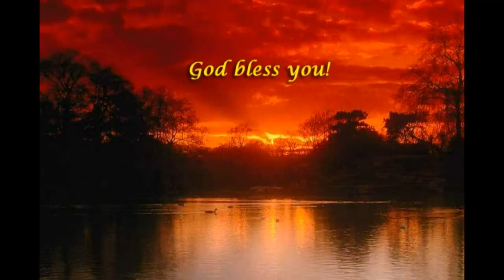The Impossible Is Nothing To God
An uplifting song about the power of God. Includes inspirational nature scenes of God's beautiful creations. Written and sung by Larry Hayden.